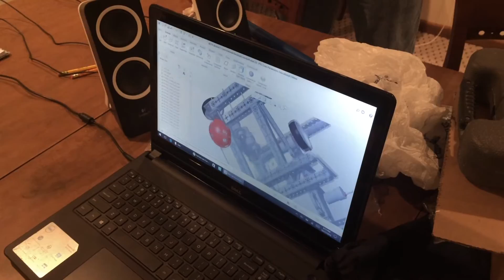Recharged Robotics (About Us)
FIRST Tech Challenge teams #7236 and #9052